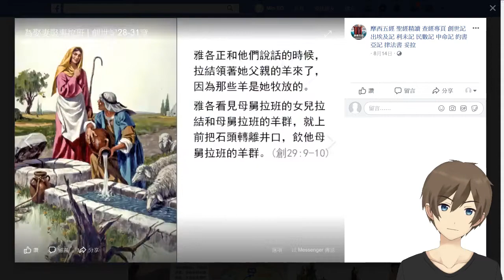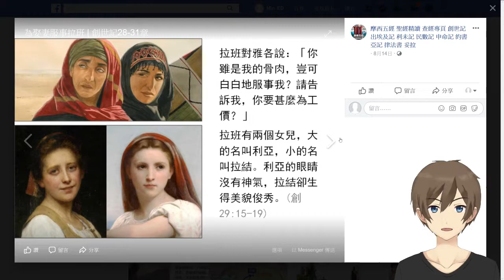[舊約][創世記][雅各][第一課] #02 [ 雅各 拉結 遇見 ]